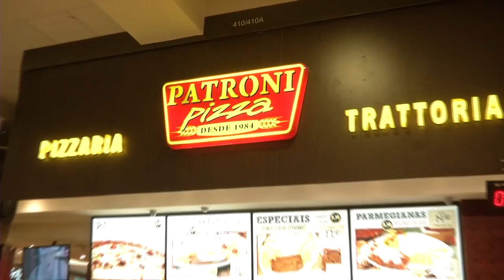Sidney Santos no Campo de treinamento do River Atlético Clube